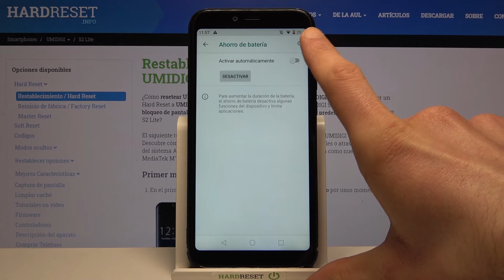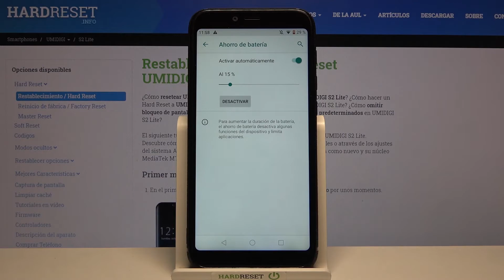Cómo ahorrar batería en UMIDIGI S2 Lite - Modo Ahorro de Energía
En este tutorial mostramos cómo ahorrar energía en tu celular UMIDIGI S2 Lite en un par de segundos. Sigue nuestras instrucciones y descubre cómo reducir la energía que consume tu UMIDIGI S2 Lite.

¿Cómo activar el modo bajo consumo en UMIDIGI S2 Lite? ¿Cómo activar el modo ahorro de batería en UMIDIGI S2 Lite? ¿Cómo activar el modo ahorro de energía en UMIDIGI S2 Lite? ¿Cómo aumentar la duración de la batería en UMIDIGI S2 Lite? ¿Cómo desactivar el modo ahorro de batería en UMIDIGI S2 Lite? ¿Cómo quitar el modo ahorro de batería de UMIDIGI S2 Lite?